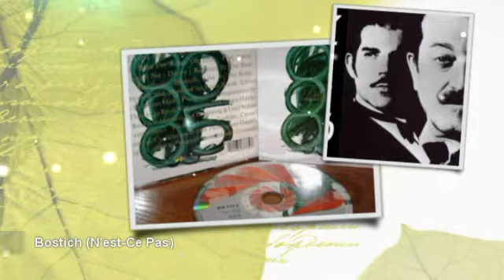Yello ~ Bostich -- N'est-Ce Pas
1986 - The New Mix In One Go...